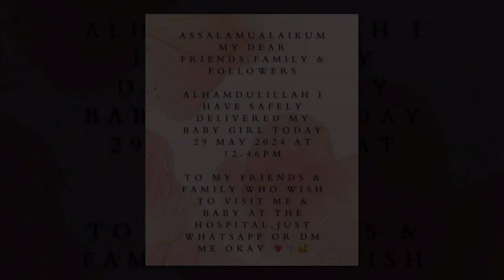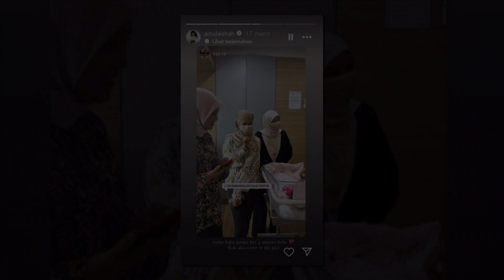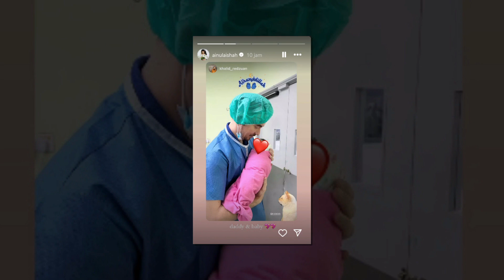Tahniah Ainul Aishah Bergelar Ibu DiUsia 39 tahun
Sumber : Instagram Ainul Aishah